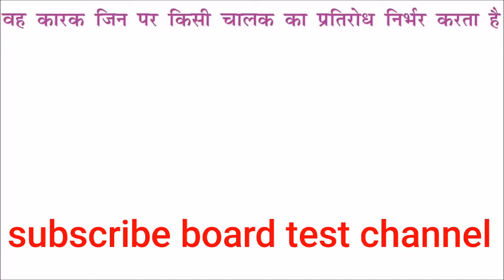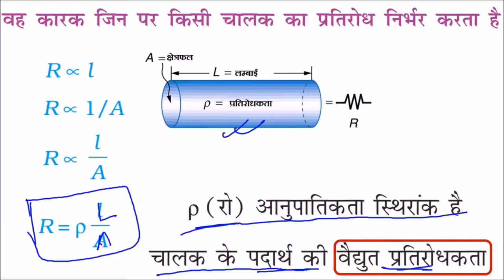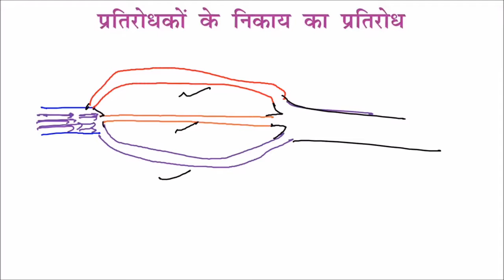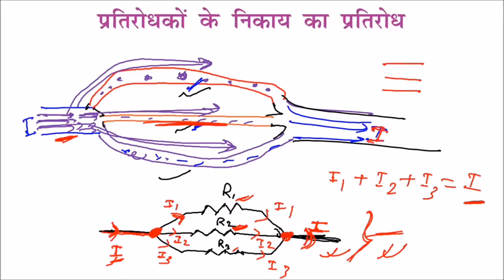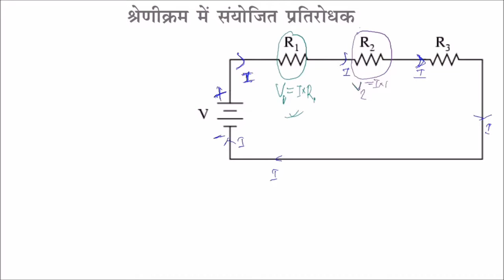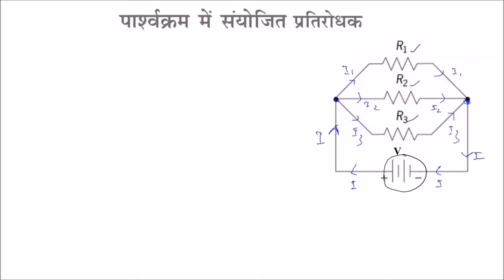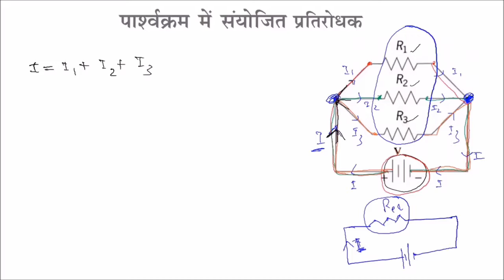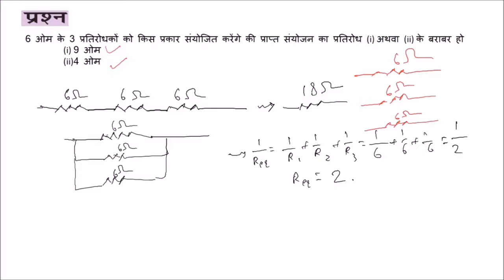Electricity-Part 02 class 10 physics in hindi | science chapter 12 | cbse board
Electricity class 10 in hindi full chapter
Electricity in hindi
Electricity class 10th
Electricity class tenth physics science
Electricity summary explanation in hindi
Electricity hindi explanation
Electricity numericals qna
Electricity class 10 12 boards
chapter 12 Electricity
full chapter in hindi Electricity

Electricity in hindi
Electricity class 10th
Electricity hindi explanation
Electricity numericals qna

Electricity in hindi
Electricity class 10th
Electricity hindi explanation
Electricity numericals qna
chapter 12 Electricity
Electricity in hindi
Electricity class 10th
Electricity hindi explanation
Electricity numericals qna

Electricity in hindi
Electricity class 10th
ELECTRICITY (FULL CHAPTER) | CLASS 10 CBSE , CHAPTER NUMBER 12, 10TH PHYSICS, CURRENT ELECTRICITY,  ELECTRIC CHARGE, ELECTRIC CURRENT, POTENTIAL DIFFERENCE, RESISTANCE, RESISTIVITY, COMBINATION OF RESISTANCE, RESISTANCE IN PARALLEL AND SERIES, OHM'S LAW, ELECTRIC POWER, HEATING EFFECT OF ELECTRIC CURRENT, JOULES LAW OF HEATING, HOW DO METALS CONDUCT ELECTRICITY
ELECTRICITY - 10TH CBSE PHYSICS CHAPTER | DETAILED REVISION, REMAKE PART 1,  CURRENT ELECTRICITY, CHARGE, CURRENT, POTENTIAL DIFFERENCE, INTRODUCTION, NEW VIDEO